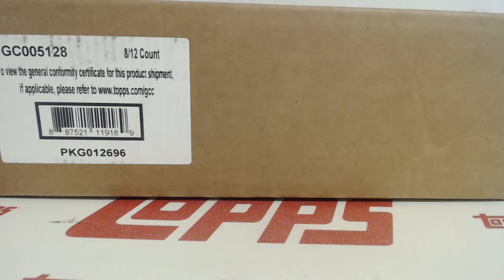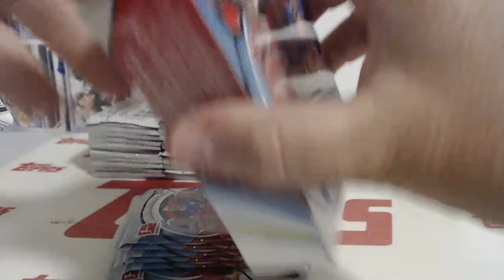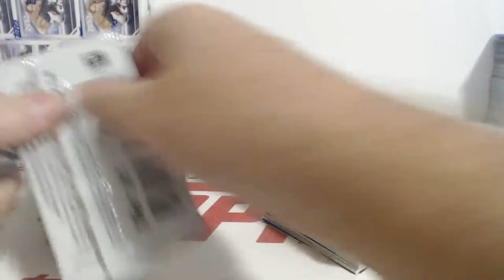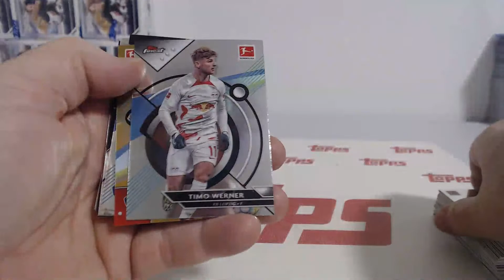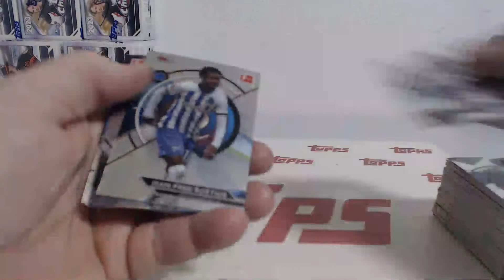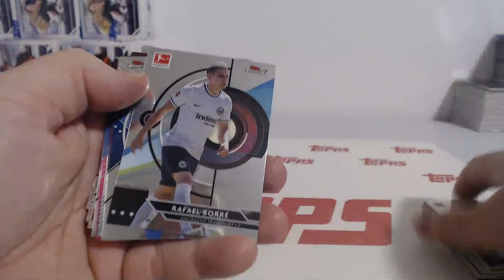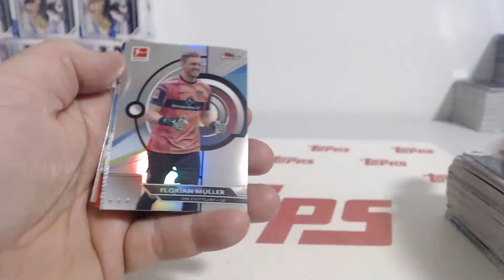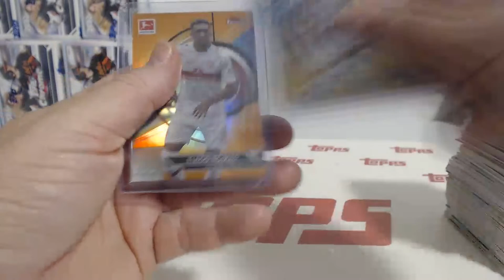2022-23 Topps Finest Bundesliga Soccer 4Box Half Case Team Break #13 (9-27-23)